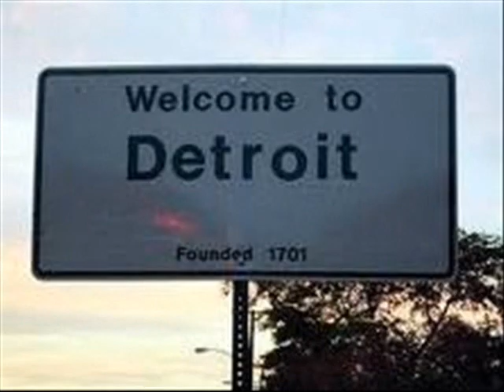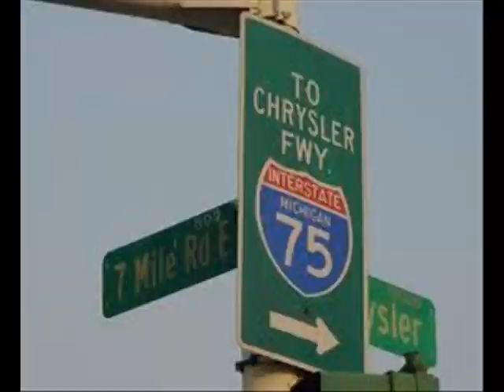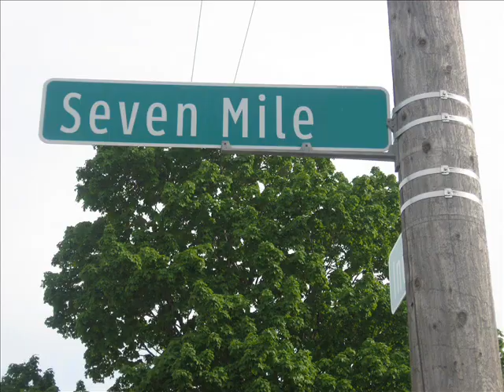JON BOI CLICKED UP ft DECKBOY T & STACKBOY ''O BOY'